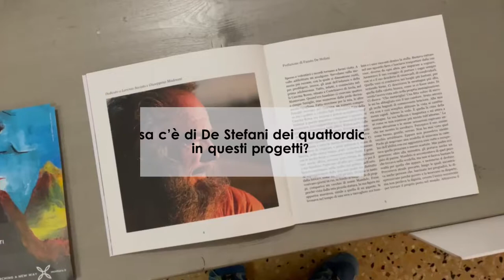Fausto De Stefani e il suo "15° Ottomila": Rarahil Memorial School in Nepal | 70° TFF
Fausto De Stefani - grande alpinista con all'attivo tutte le 14 vette di oltre 8000 metri della Terra, è impegnato da anni  nella costruzione di scuole per bambini senza fissa dimora in Nepal.  De Stefani raccoglie direttamente fondi  per sostenere  tali progetti di solidarietà.

Nell'intervista realizzata al 70° Trento Film Festival, abbiamo parlato con lui della nascita della Rarahil Memorial School in Nepal, il “quindicesimo Ottomila” per impegno, e del suo libro "La Casa di Lorenzo" progetto ventennale ormai concretizzato.

Riprese e montaggio: Mirko Sotgiu